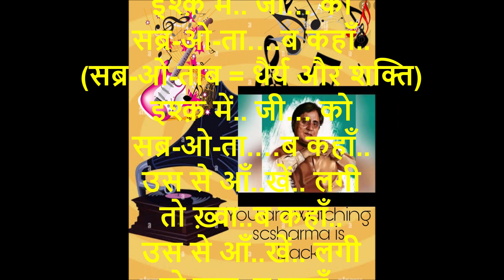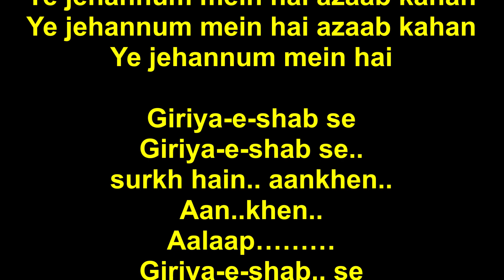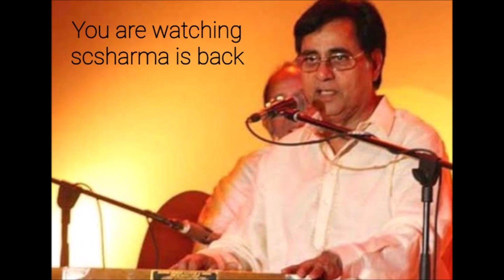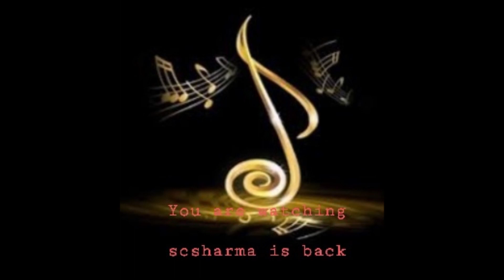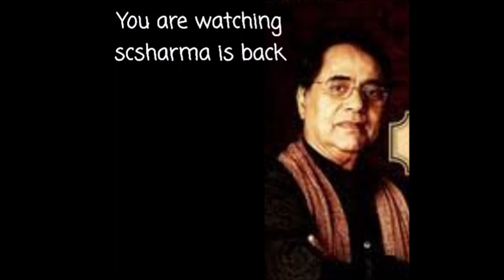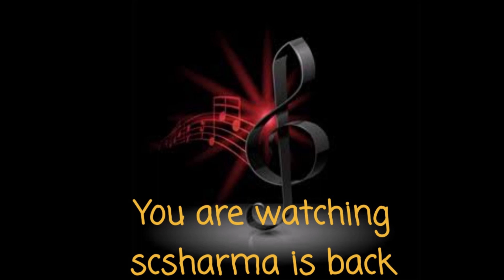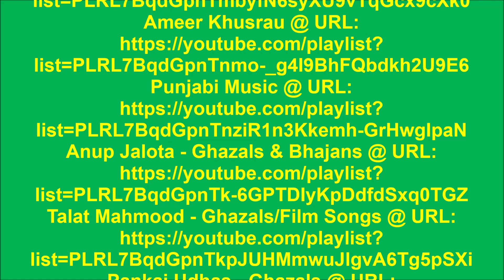Jagjit Singh - Ishq Mein Jee Ko Sabr-o-Taab Kahan-(Pakistan-1979).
Ishq Mein Jee Ko Sabr-o-Taab Kahan-
(Mir Taqi Mir) by Jagjit Singh.
(Pakistan-1979).

इश्क में जी को सब्र-ओ-ताब कहाँ-
(मीर तक़ी मीर) - जगजीत सिंह.
(पाकिस्तान-1979)
संगीत : जगजीत सिंह.
(ख़राब ध्वनि के लिए खेद है)

[ इससे पहले इस गज़ल का एक
और लाइव-(शारजाह-1982) वर्शन

आलाप.
इश्क़ में.. जी… को
सब्र-ओ-ता….ब कहाँ..
(सब्र-ओ-ताब = धैर्य और शक्ति)
सब्र-ओ-ता.…ब कहाँ..
उस से आँ..खें.. लगी
तो ख़्वा..ब कहाँ..
तो ख़्वा..ब कहाँ..
सब्र-ओ-ता….ब कहाँ..

हस्ती अपनी..
(हस्ती = अस्तित्व, उपस्तिथि)
हस्ती अपनी.. है
बीच में पर्दा…
हस्ती अपनी.. है
बीच में.. पर्दा..
पर्दा….. पर्दा…..
पर्दा….. पर्दा…..
हस्ती अपनी.. है
बीच में... पर्दा...
हस्ती अपनी... है
बीच में.. पर्दा….
हम ना हो..वें
हम ना हो..वें तो
फिर हिजा…ब कहाँ..
(हिजाब = पर्दा)
फिर हिजा…ब कहाँ..

इश्क़ है
इश्क़ है आशिक़ों के जलने को
इश्क़ है….
इश्क़ है…….
इश्क़ है…
इश्क़ है….
इश्क़ है……
आशिक़ों.. के जलने को…
ये जहन्नुम में है
(जहन्नुम = नर्क)
ये जहन्नुम में है अज़ाब कहाँ
(अज़ाब = दुख, कष्ट, संकट)

गिरिया-ए-शब से
(गिरिया-ए-शब से = रात के रोने-धोने से)
गिरिया-ए-शब से..
सुर्ख़ हैं.. आँखें.
आँ..खें..
आलाप.
गिरिया-ए-शब.. से
सुर्ख़ हैं.. आँ..खें..
मुझ बलानोश को
(बलानोश = महा पियक्कड़, घोर शराबी)
शरा..ब कहाँ..
मुझ बलानो..श को
शरा..ब कहाँ...
मुझ बलानो..श को

कमेंट्री...
इश्क़ का घर है
'मीर' से.. आबा.द
'मी. र' से आबा..द
आ...बा..द
'मीर' से आ.बा..द
'मीर' से..
'मीर' से..
'मीर' से..
इश्क़ का.. घर..
इश्क़.
ऐसे फिर
ख़ानुमाँ ख़रा….ब कहाँ..
(ख़ानमाँख़राब = बरबाद)
ऐसे फिर
ख़ानुमाँ ख़रा…ब कहाँ..
ऐसे फिर
ख़ानुमाँ ख़रा….ब कहाँ..
सब्र-ओ-ता..ब कहाँ..
सब्र-ओ-ता..ब कहाँ..
तो ख़्वा..ब कहाँ..

इसी ग़ज़ल के कुछ और अश'आर:
बेकली दिल ही की तमाशा है
बर्क़ में ऐसे इज़्तिराब कहाँ
(बर्क़ = बिजली, गाज)
(इज़्तिराब = व्याकुलता, बेचैनी, आतुरता)

महव हैं इस किताबी चेहरे के
(महव = तन्मय, तल्लीन)
आशिक़ों को सर-ए-किताब कहाँ

ख़त के आए पर कुछ कहें तो कहें
अभी मक्तूब का जवाब कहाँ
(मक्तूब = पत्र, चिट्ठी)
(मीर तक़ी मीर)
Ishq Mein Jee Ko
Sabr-o-Taab Kahan-
(Mir Taqi Mir) - Jagjit Singh.
(Pakistan-1979).
Music : Jagjit Singh.
(Poor audio is regretted)

[  Another Live-(Sharjah-1982) version
of this ghazal has been shared earlier

Aalaap…
sabr-o-taa.…b kahan..
sabr-o-taa…b kahan..
Uss se an..khen.. lagee
to khwaa..b kahan..
to khwaa..b kahan..
sabr-o-taa.…b kahan..

Hasti apni..
Hasti apni... hai
beech main parda...
Hasti apni.. hai
beech main.. parda..
Parda….. Parda…..
Parda….. Parda…..
Hasti apni.. hai
beech main... parda…
Hasti apni.. hai
beech main.. parda…
 Hum na ho..wein
Hum na ho..wein to
phir hija…b kahan..
phir hija…b kahan..

Ishq hai
Ishq hai aashiqon ke jalne ko
Ishq hai….
Ishq hai…….
Ishq hai…
Ishq hai….
Ishq hai……
Aashiqon.. ke jalne ko…
Ye jehannum mein hai
Ye jehannum mein hai azaab kahan

Giriya-e-shab se
Giriya-e-shab se..
surkh hain.. aankhen..
Aan..khen..
Aalaap………
Giriya-e-shab.. se
Surkh hain.. aan..khen..
Mujh bala-nosh ko
shara..b kahan..
Mujh bala-no..sh ko
shara..b kahan…
Mujh bala-no..sh ko

Commentary…
Ishq ka ghar hai
'Mir' se.. aabaa.d
'Mi….r' se.. aabaa..d
'Mi..r' se.. aabaa..d
Aa…baa..d
'Mir' se aa.baa..d
'Mir' se.. aabaa..d
'Mir' se..
'Mir' se..
'Mir' se..
'Mir' se aabaa..d
Ishq ka.. ghar..
Ishq……….
'Mir' se.. aabaa…..d
Aise phir
Khanumaa’n khara….b kahan..
Aise phir
Khanumaa’n khara….b kahan..
Aise phir
Khanumaa’n khara….b kahan..
sabr-o-taa…b kahan..
sabr-o-taa…b kahan..
Uss se ankhen.. lagee
to khwaa..b kahan..

Some more couplets of this ghazal:
Bekalee dil hee kee tamasha hai
Barq mein aisay iztiraab kahan

Mahav hain iss kitaabi chehre ke
Aashiqon ko sar-e-kitaab kahan

Khat ke aaye par kuchh kehain to kahain
Abhi maqtoob ka jawaab kahan
(Mir Taqi Mir)